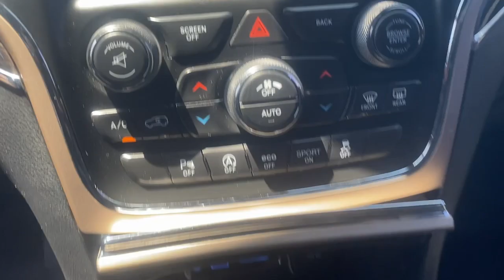2017 Jeep Grand_Cherokee Overland Summit, Union County, Bridgewater, Somerset, Morris County NJ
Pre-Owned 2017 Jeep Grand_Cherokee Overland available at Salerno Duane CDJR located in 267 Broad Street, Summit, NJ, 07901.
Stock#: 755671 - VIN#: 1C4RJFCG3HC755671

You're gonna love the  2017  JEEP Grand Cherokee.  The Grand Cherokee keeps you safe, connected, and entertained while you explore your world in confidence and refined luxury.  The following are some of this vehicles highlighted options: Heated Steering Wheel
, Pre-Collision System, Intelligent Auto on/off High Beams, Panoramic Roof, Sun/Moonroof, Keyless Entry, Navigation System, V6 Cylinder Engine, Premium Sound System, Satellite Radio. You don't have to sacrifice comfort to get all-terrain capability. Drive the Grand Cherokee.